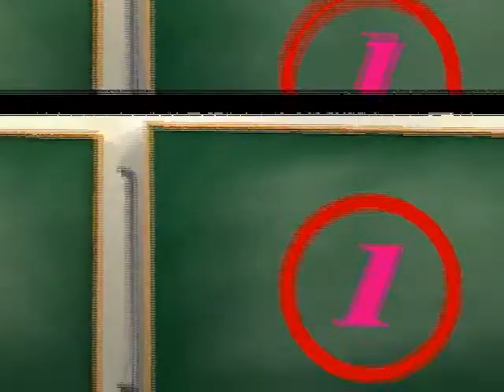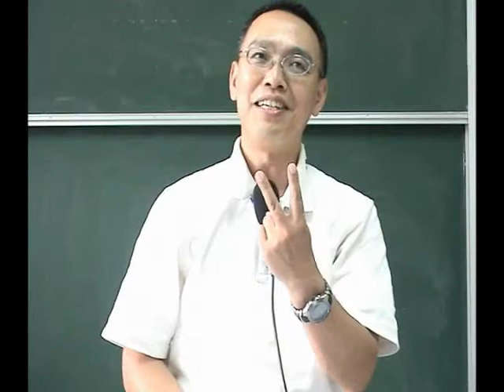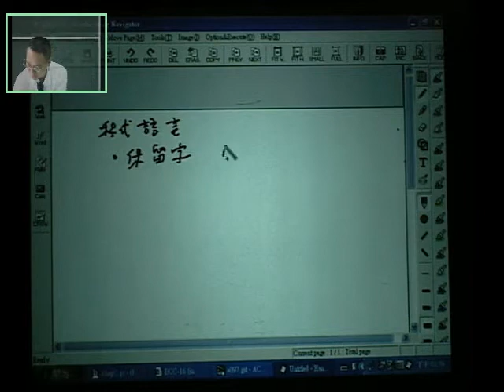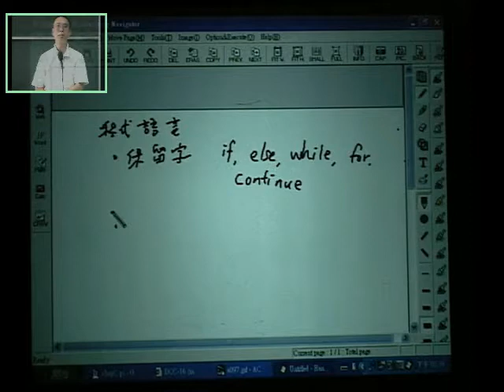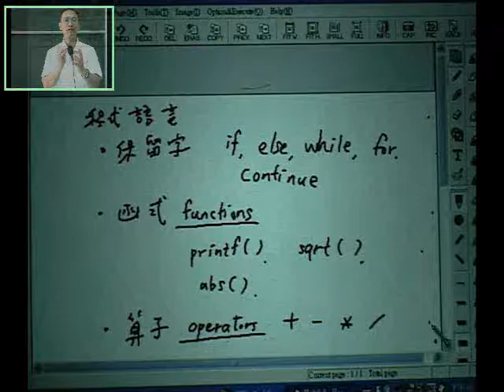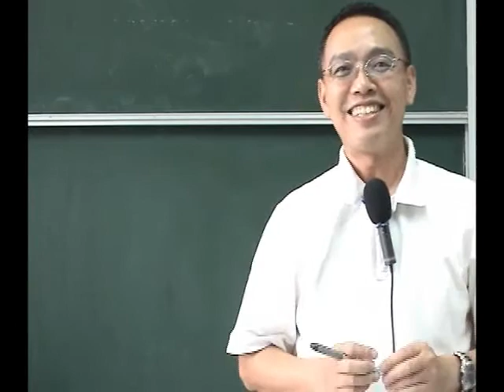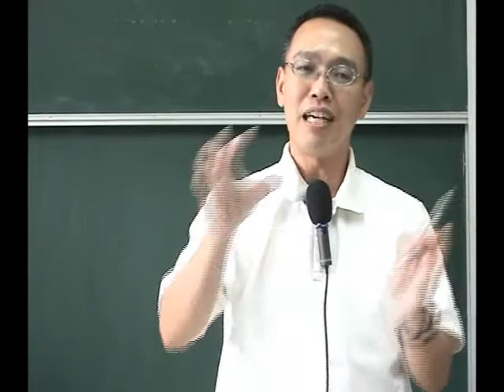C-0 前言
此章將要說程式語言。本課說明接下來的學習要點。此外，亦說明了程式的含義與組成。